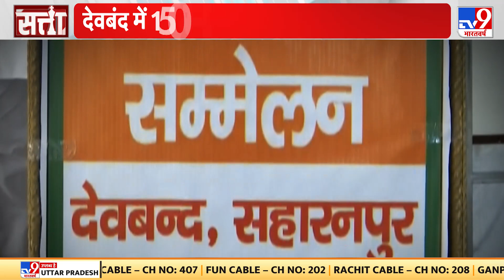Lok Sabha Election: 2024 से पहले BJP का मिशन 'मोदी मित्र' | Congress | Amit Shah